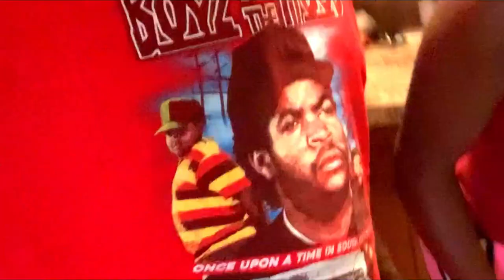I CUT MY FOOT OPEN PRANK ON GIRLFRIEND (SHE WAS SCARED) [blacklove_ent]